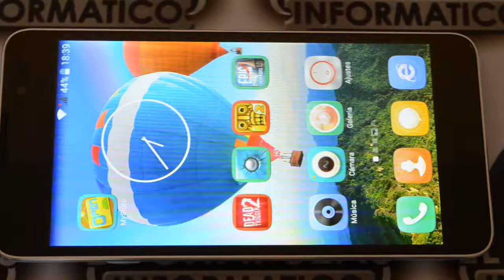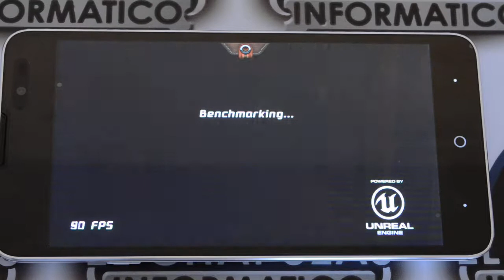UMI C1 - Epic Citadel